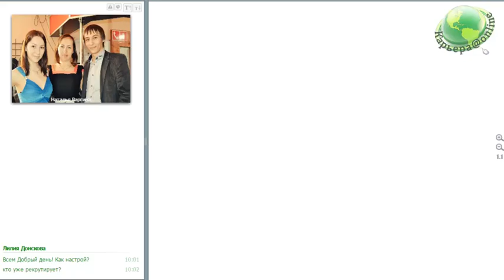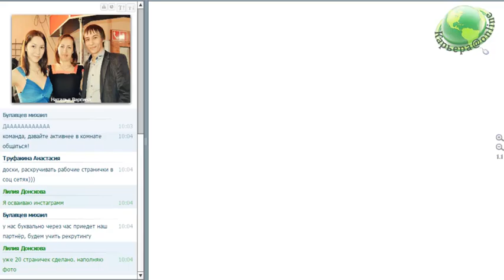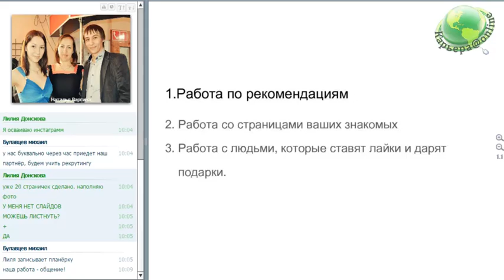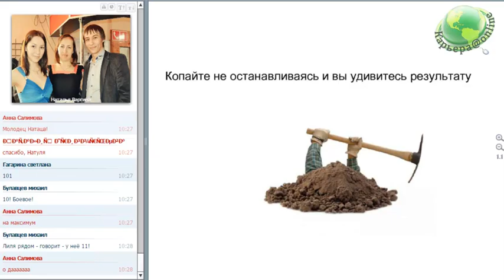Планёрка Н.Варгина 17.08.16